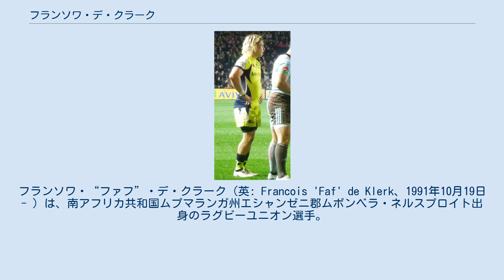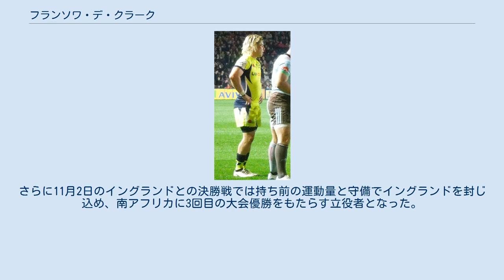フランソワ・デ・クラーク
セール・シャークスの選手
フランソワ・“ファフ”・デ・クラーク（英: Francois 'Faf' de Klerk、1991年10月19日 - ）は、南アフリカ共和国ムプマランガ州エシャンゼニ郡ムボンベラ・ネルスプロイト出身のラグビーユニオン選手。
 ネルスプロイトのラースクール・バークランドに通学しているときにラグビーと出会ったという。
 プレトリアのウォータークルーフ地区にある、ホゥスクール・ウォータークルーフに進学し、そこで本格的にラグビーに打ち込んだ。
 ユースチームでのプレーを経て、2012年～2015年の3年間、ネルスプロイトを本拠とするプマスでプレーし、2014年にヨハネスブルグをホームとするスーパーラグビー球団であるライオンズに移籍した。
 フランソワはライオンズでは2017年までプレーしたが、その間に2016年と2017年の2年間、ゴールデンライオンズに参加した。
 2017年からはイングランドラグビーユニオンのプレミアラグビーリーグのトップリーグのチームであるセール・シャークス（マンチェスター・バートン・アップオン・アーウェル）に移籍、2018年12月31日にはセール・シャークスとの契約を2023年まで延長することに合意した。
 フランソワは、2016年にアリスター・クーツィーが率いるラグビー南アフリカ代表（スプリングボクス）に初召集された。
同年6月のラグビーアイルランド代表とのテストマッチ3連戦（参照：アイルランド・ラグビーユニオンの南アフリカ遠征）にて代表デビューを果たした。
 2019年に日本で開催されたラグビーワールドカップ2019ではスプリングボクスのメンバーとして出場。
スタンドオフのハンドレ・ポラードとのコンビで試合を組み立てる役割を担い、特に10月20日のクォーターファイナルでの対日本戦では攻守に亙り活躍、後半26分には自らトライを決めるなどしてこの試合のマン・オブ・ザ・マッチに選ばれた。
さらに11月2日のイングランドとの決勝戦では持ち前の運動量と守備でイングランドを封じ込め、南アフリカに3回目の大会優勝をもたらす立役者となった。